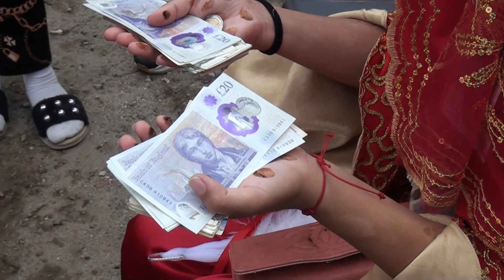Сватбата на Таня гр Септември